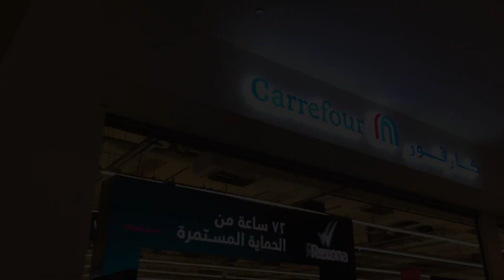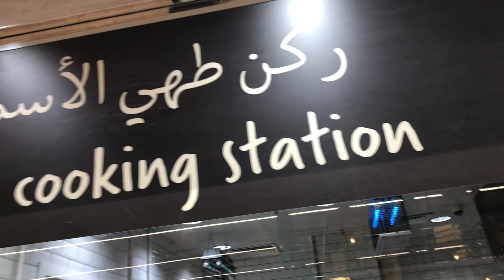Getting ready on New Year Eve | Zhai Juander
Tara MgaKaJuander Samahan ninyo kame bili tayo Prutas at Pangbulalo para sa New Year dto tayo sa my Carrefour ng Granada mall exit 9, Kau mga Kajuander ano handa ninyo para sa New Year 2024🎉🇸🇦🇵🇭